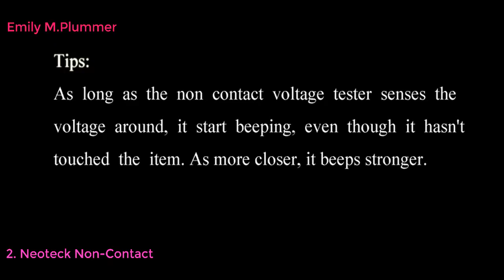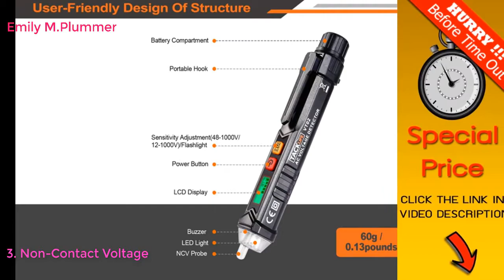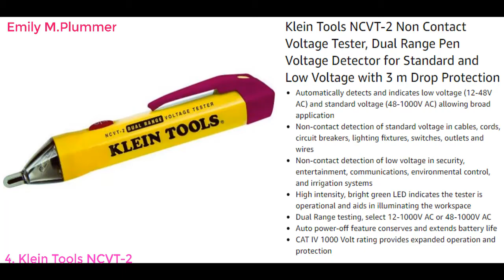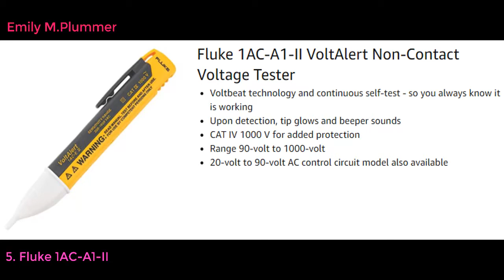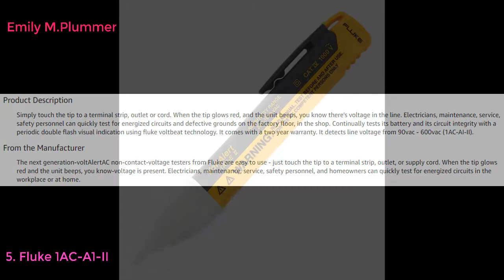Top 10 Best Voltage Testers 2022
8.
9.
10.